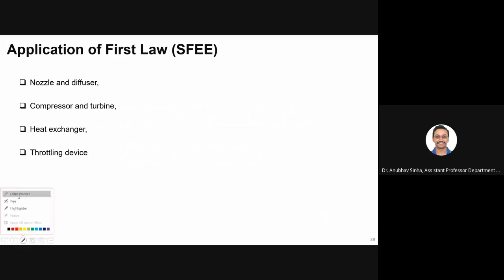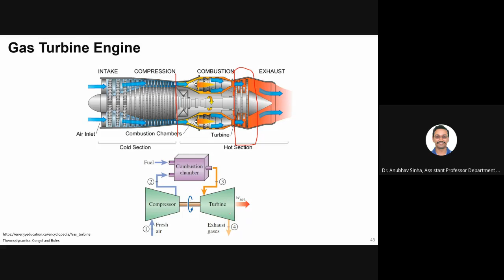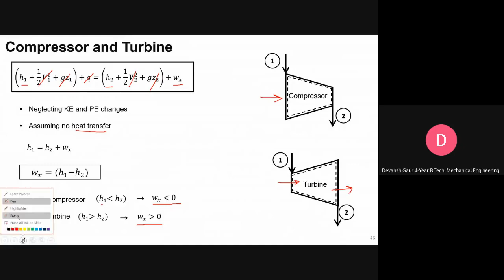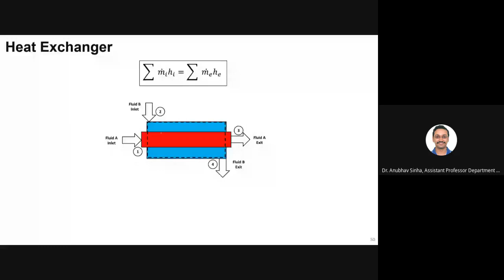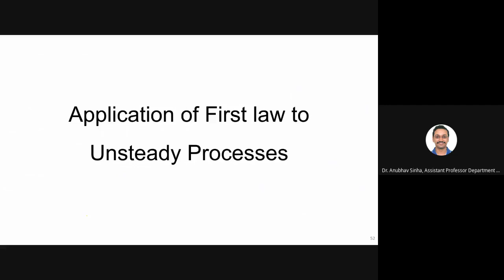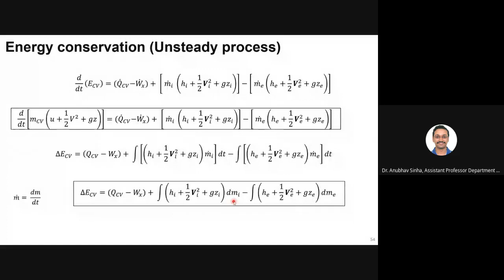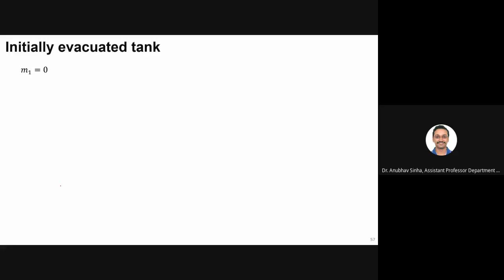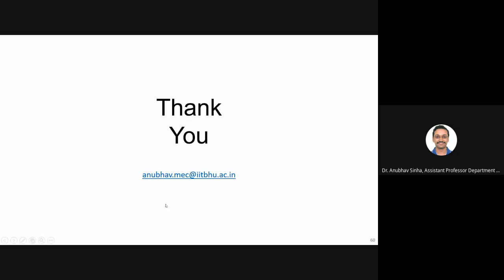First Law of Thermodynamics - Lec 4